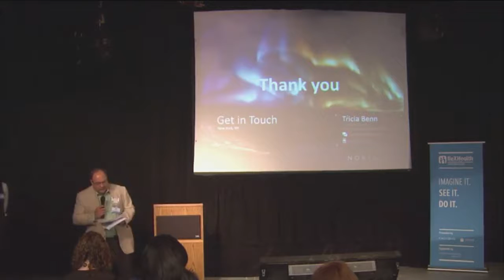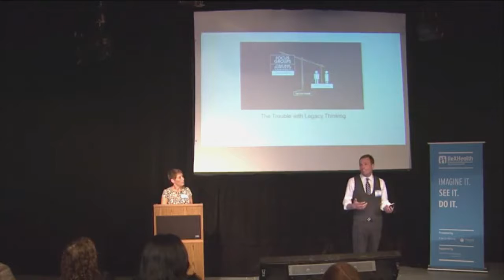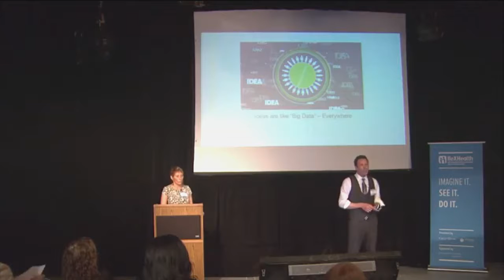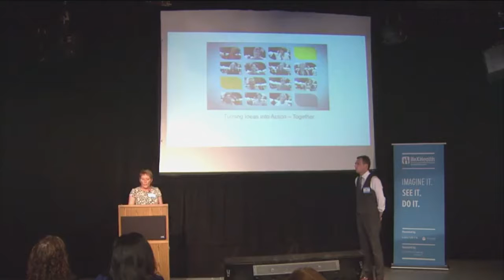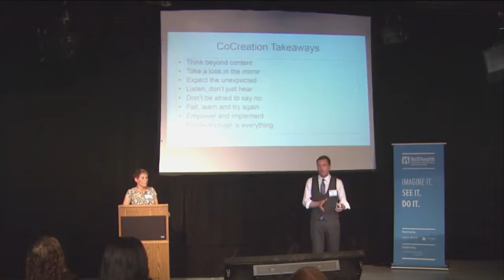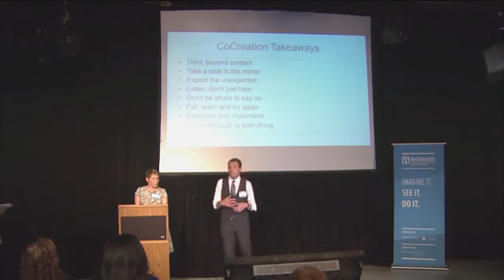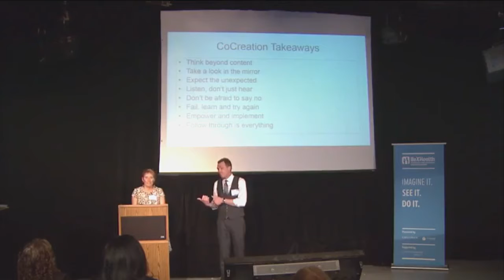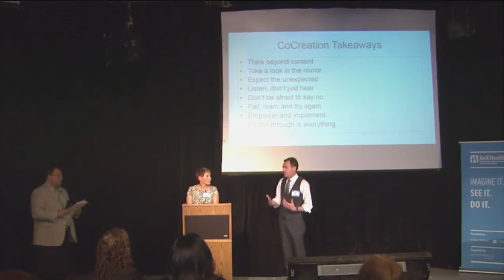AE Marketing Group CEO Brian Walker on Co-Creation at Insight Innovation Health Exchange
Insight Innovation Health Exchange invites AE Marketing Group CEO, Brian Walker, and Network Health Chief Administrative Officer, Penny Ransom, to speak on Co-Creation and how it is changing healthcare marketing today.